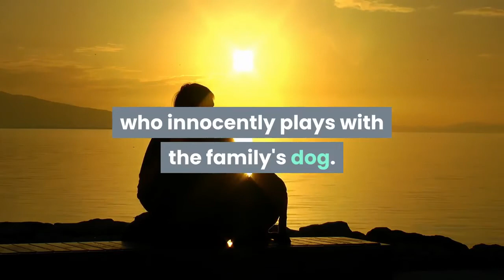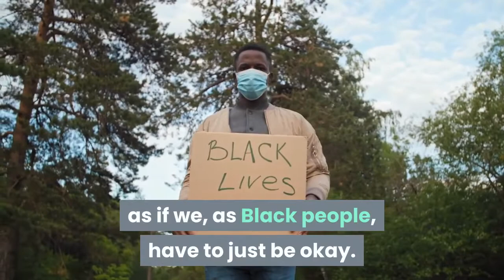Amazon Prime's Newest Horror Series 'Them' Is the Stuff of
*Warning: Minor spoilers ahead*Within the first five minutes of Amazon Prime's new series, Them, I can sense that something is horribly wrong. It starts off innocently enough: A Black mother prepares a snack for her toddler in an isolated suburban home. Then along comes this random stranger, who innocently plays with the family's dog. But then she starts to sing Stephen Foster's "Old Black Joe." The dog mysteriously vanishes. The baby starts to cry. And suddenly, this visitor doesn’t look so friendly. At this point I’m already on edge, waiting with bated breath for the ultimate jump-scare or some kind release—but it never comes. Instead, that palpable tension just continues to build and, at the end of the first episode, I’m still left holding my breath. For those who are unfamiliar with Them, it’s the new horror anthology series that just hit Amazon Prime. And while I’ve only just started watching this series, I’m already horror-struck. Read on for more details about the show, its cast, and whether or not it’s worth the watch. RELATED: 30 Criminally Underrated Horror Movies That'll Scare Your Socks Off1. What is ‘THEM’ about? According to the official synopsis, Them is a horror drama that explores terror in America. In the first season, called Them: Covenant, we follows the Emorys, a Black family who moves into an all-white neighborhood in Los Angeles during the Second Great Migration. When they get there, however, they confront evil forces that threaten to destroy them all. In her interview with Vogue, Lena Waithe, who serves as an executive producer, explained that the purpose is to highlight the darker side of the Black experience in America. She said, “It’s going to ruffle some feathers. It’s going to trigger some people. It’s not going to be an easy watch, but it will be unforgettable.”She continued, “It’s not about exploiting Black pain. It’s about not allowing the world to act as if we, as Black people, have to just be okay. There’s a reason why we’re not. Even though the show takes place in the 1950s, what happened then still affects us today.”2. Who’s in the cast? The cast includes quite a few familiar faces. Harriet actress Deborah Ayorinde stars as Lucky Emory while Ashley Thomas plays her successful husband, Henry. Shahadi Wright Joseph, who you might recognize from Jordan Peele's Us, plays their eldest daughter, Ruby Emory, and Melody Hurd plays Gracie, their youngest. Meanwhile, Alison Pill, best known for Scott Pilgrim vs. the World, stars as the family’s racist neighbor, Betty Wendell. Other cast members include Ryan Kwanten, Christopher Heyerdahl, Jeremiah Birkett and Liam McIntyre.3. Is it worth the watch? If you're a fan of hair-raising suspense, jump scares and sharp commentary about America, then you're definitely in the right place. While I've only seen the first episode, I can honestly say that I haven't felt this scared in a long time.